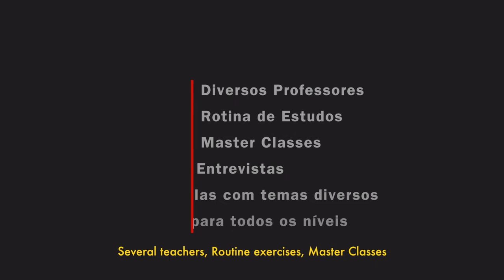Horn Academy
Horn Academy is the Best Online Platform for French Horn Players